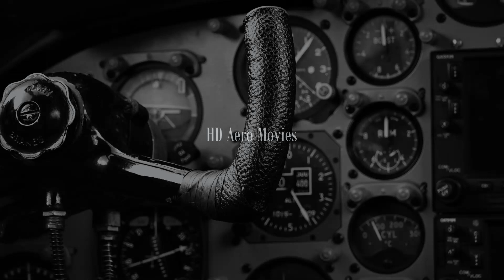G-GATK British Airways Airbus A320-200 LINE UP and TAKEOFF ACE (LANZAROTE) [FULL HD]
Aeropuerto de Lanzarote-Arrecife Aeródromo Militar de Lanzarote
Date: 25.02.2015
Camera:Sony HDR-CX900E